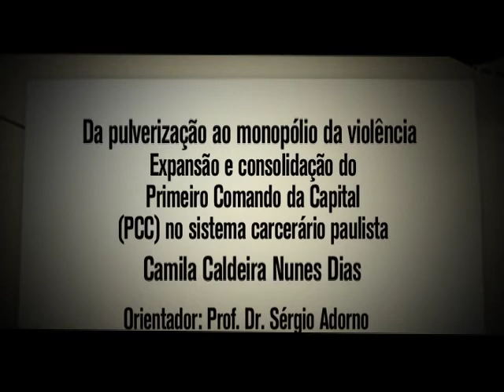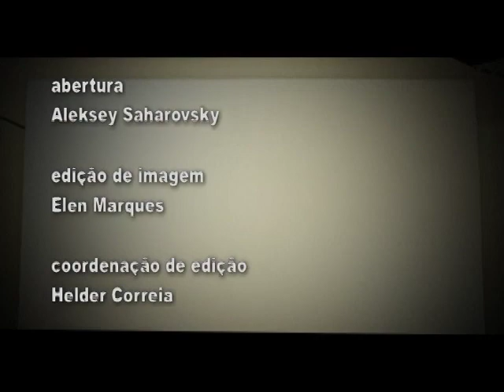Fala Doutor - Camila Dias: Da pulverização ao monopólio da violência - PGM 50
Vencedora do Prêmio Capes 2012 em Sociologia, a pesquisadora Camila Dias fala sobre sua tese premiada: Da pulverização ao monopólio da violência: expansão e consolidação do Primeiro Comando da Capital (PCC) no sistema carcerário paulista. Utilizando como referencial teórico o trabalho do sociólogo alemão Norbert Elias, o estudo investigou o processo de expansão e consolidação do Primeiro Comando da Capital (PCC) no sistema prisional paulista e a figuração social que se constituiu nas prisões como resultado da monopolização das oportunidades de poder pelo PCC.